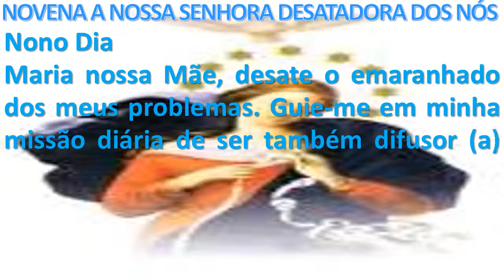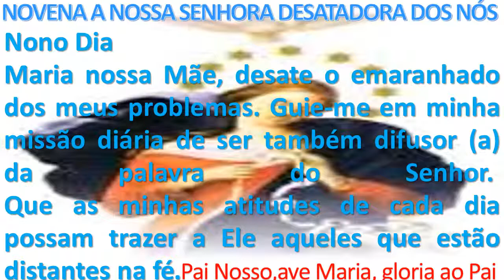9 DIA novena de nossa senhora desatadora dos nós (rápida) theraio7 todos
9 DIA novena de nossa senhora desatadora dos nós (rápida)  theraio7